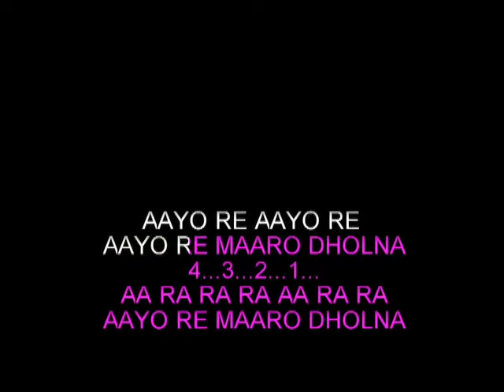RANGEELO MAARO DHOLNA KARAOKE WITH MALE CHORUS